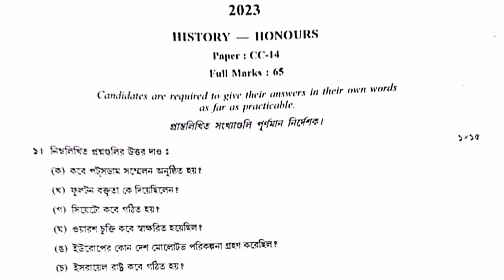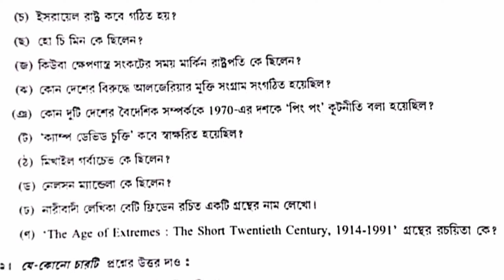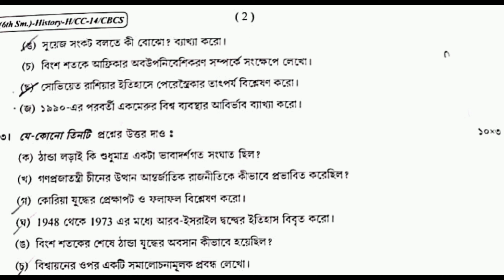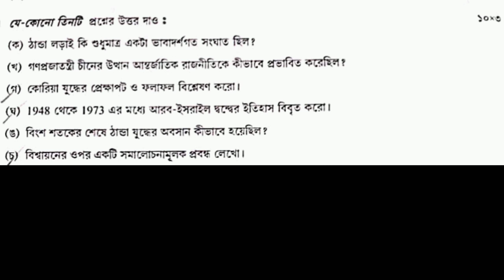HISTORY HONOURS CC-14 SUGGESTION PROVED||আজকের প্রশ্মের ছোট প্রশ্মের উওর মিলিয়ে নাও